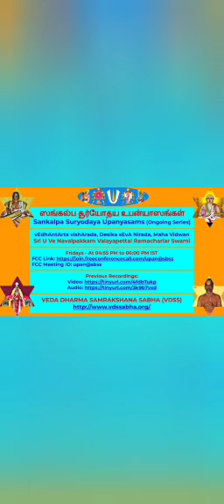168 - Kadamaiyai Seidhal - Sankalpa Suryodayam Upanyasams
Sri:
Srimathe Srinivasa Mahadesikaya Nama:
Srimathe Srinivasa Gopala Mahadesikaya Nama: